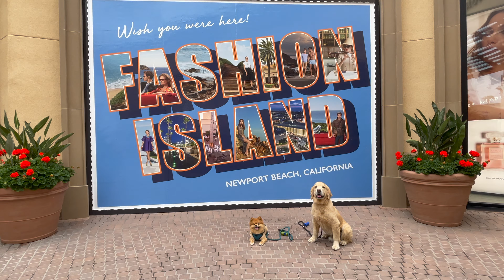Funny Dogs Adventure at Fashion Island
Simba,  the golden retriever,  and Obi, the pomeranian, go on a shopping mall adventure at Fashion Island, in Newport Beach, CA!  We visit lululemon, tesla store, and more!

I'm Simba, the Golden Retriever, and Obi-wan Kenobi, the Pomeranian
Bringing you laughter and smile every day! :)